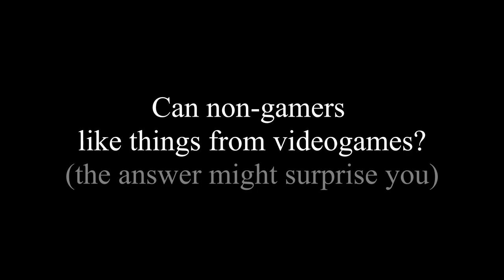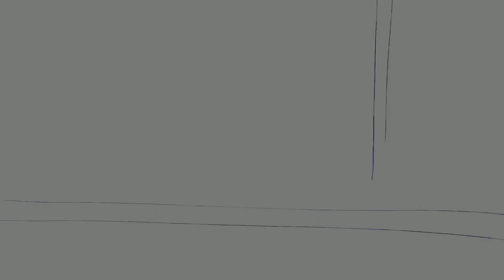why twilight princess zelda is my all time favourite character design